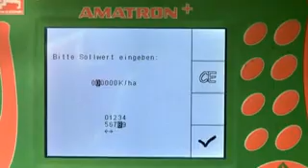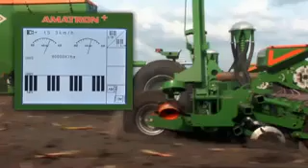Amazone EDX Einzelkornsämaschine Produktvideo aus 2007 | LandtechnikTV